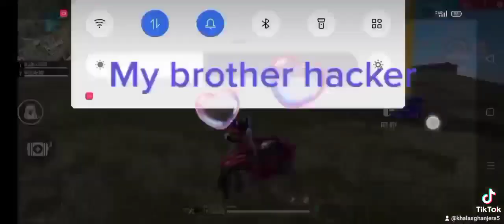November 6, 2021